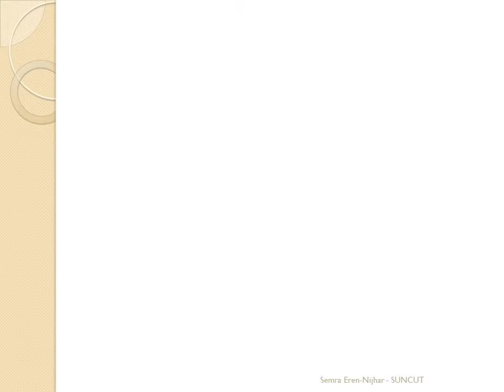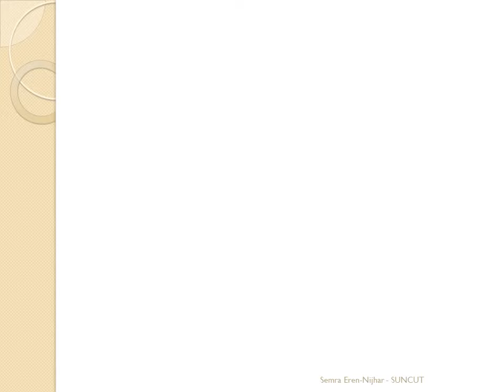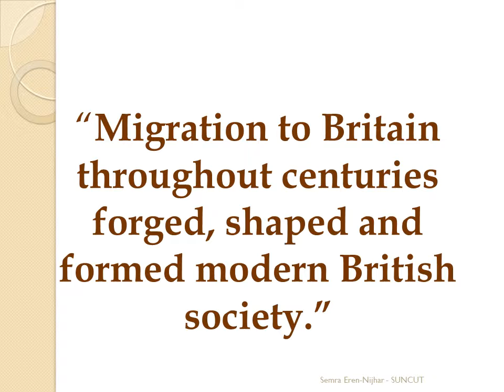Semra Eren-Nijhar Turkish Heritage in the UK ( Part I )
Turkish Heritage in the UK

Migration of Turkish people from Turkey and Cyprus to Great Britain